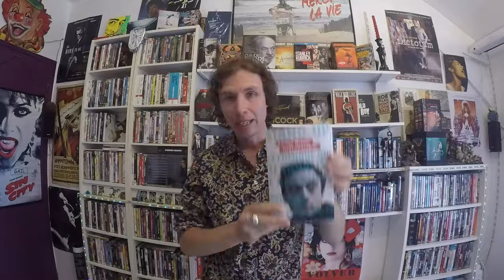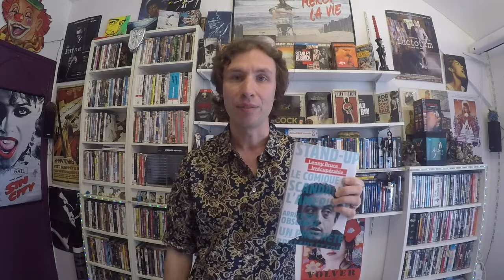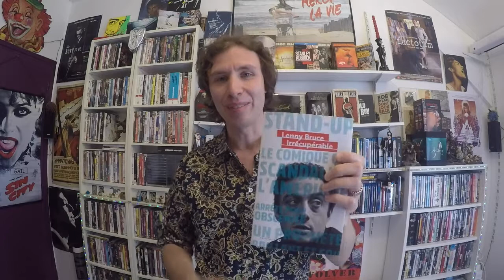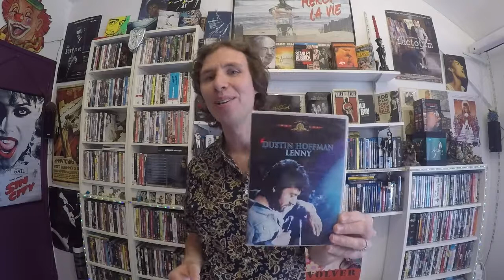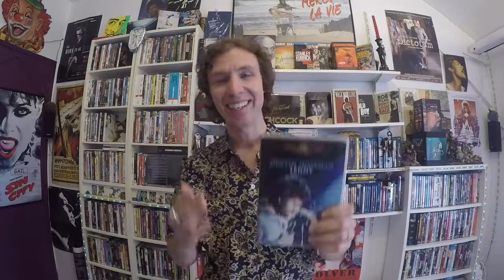Lenny Bruce, lecture et film# PurplePumpkin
Presentation de Lenny Bruce, pionnier du stand up américain  dans les années 60, par son autobiographie et un film de Bob Fosse ;-)